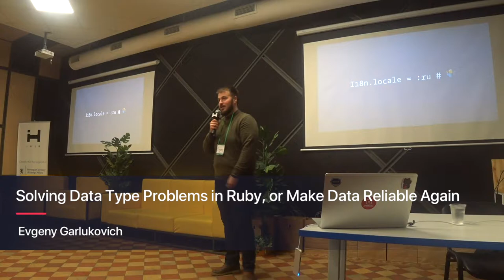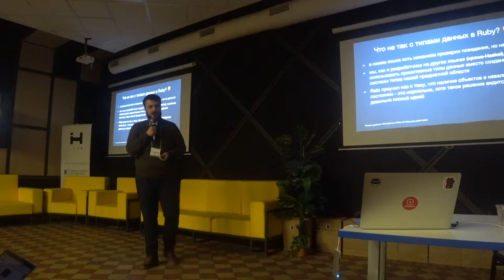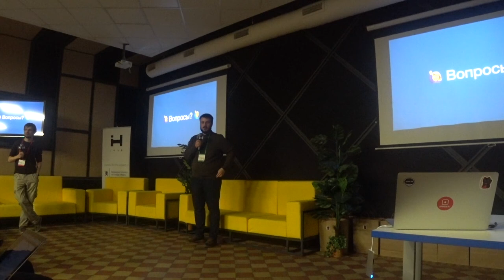Solving Data Type Problems in Ruby - Evgeny Garlukovich (RUS) | Ruby Meditation 24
Speech of  Evgeny Garlukovich, Team Lead at Appodeal at Ruby Meditation #24  Kyiv  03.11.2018

Язык Ruby “из коробки” предоставляет нам богатый набор инструментов для решения тех задач, с которыми мы сталкиваемся в своей работе каждый день. Однако существуют и те области, для которых инструментария самого языка нам может не хватить. Одна из них - это работа с типами данных.
С какими проблемами мы можете столкнуться при работе с типами данных в Ruby? Какие инструменты могут помочь нам организовать работу с данными в наших системах таким образом, чтобы мы могли с большей уверенностью полагаться на них? Об этом и не только я расскажу в своем докладе.